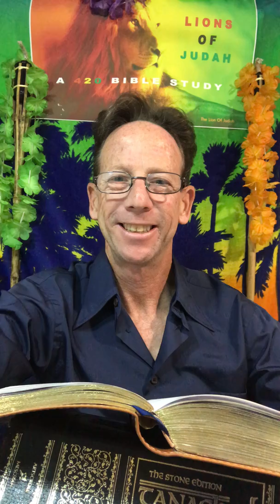A 420 Bible Study and Temple420 Torah Tour 008 ~ Aroma Therapy Baked Offered and Served Fresh Daily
Welcome Back Lions of Judah ~ We Cruising Through The Temple420 and The Torah and The Bible and Today We Are In Mathew 1 ~ Once Upon A Time The Laws Were Stern and Moses Stood ~ Now Can We Believe That Jesus is the Anointed One of Joy and The Righteous Branch ~ Who Wants To Get In The Family Line?  I Dew